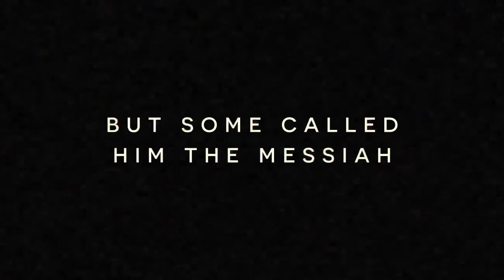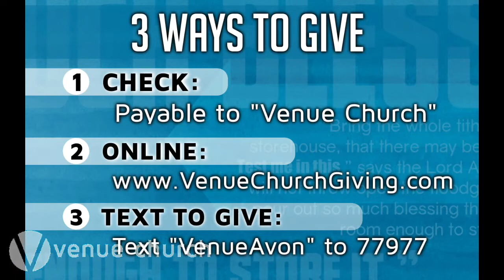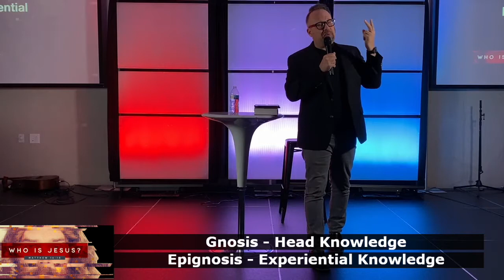Who Is Jesus? 1 What About the Bible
What exactly is the bible and why should we trust what it says? Pastor Sean tackle that and more.